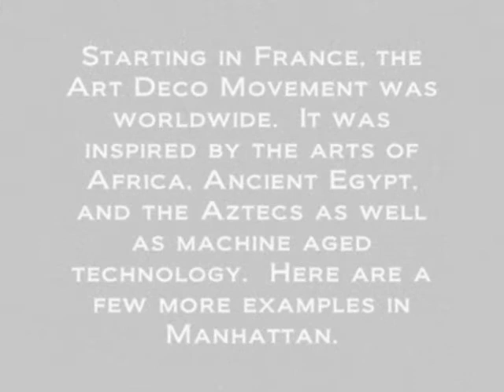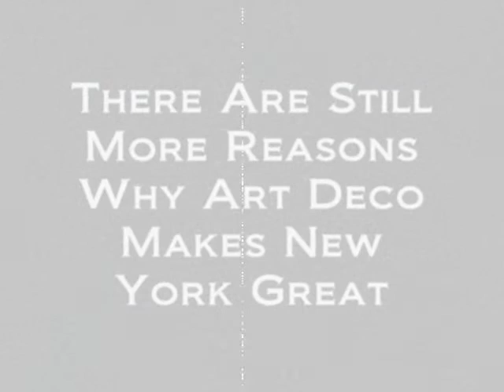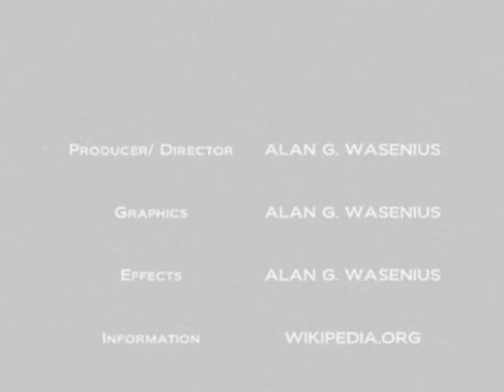There Are Still More Reasons Why Art Deco Makes New York Great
The forth installment of the Alan G. Wasenius video set.  This set includes a place where there was a mafia shooting, and a former women's hotel.  The structures included, the Beekman Tower, and the original General Electric Building.